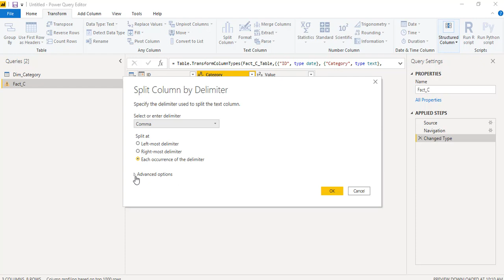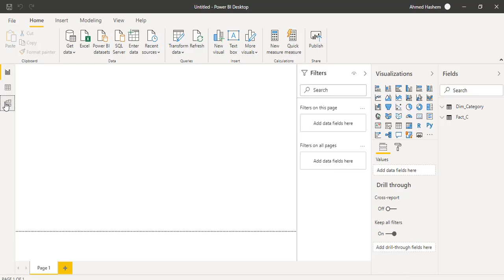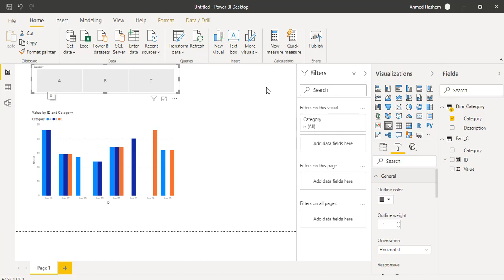Splitting Coloumns into Rows (AR)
Splitting Coloumns into Rows